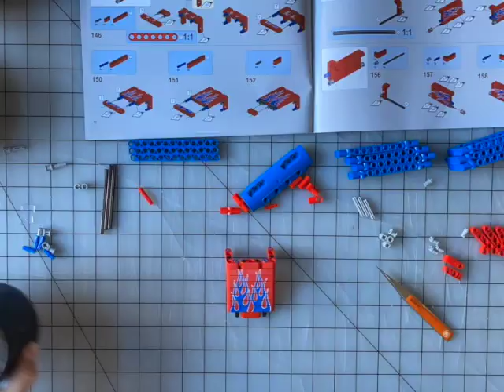Unbox and build Mould King Super Joy Power Brick “ Optimus prime” Muscle truck 15001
The Kit is well made for an unbranded.  Very clean and solid plan.